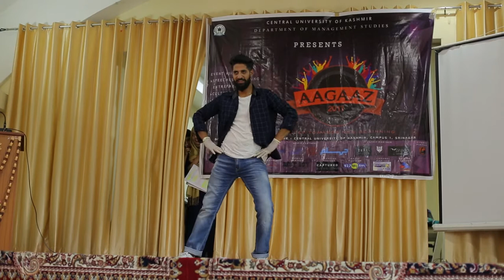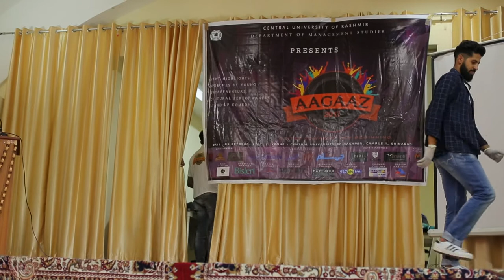Central university of kashmir, dance by musaib khan